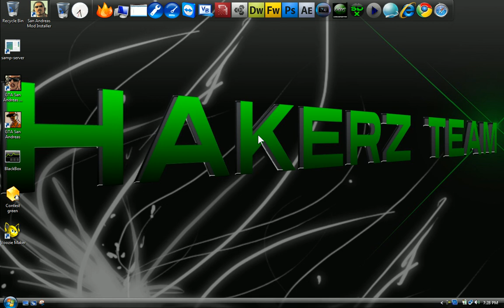New Headset !!!COMMENT!!!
You Better Comment :D